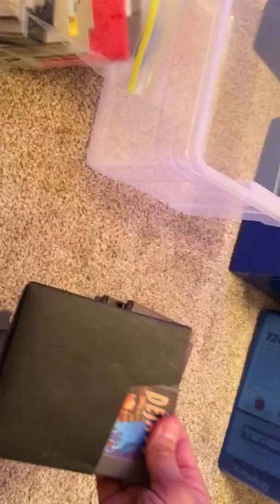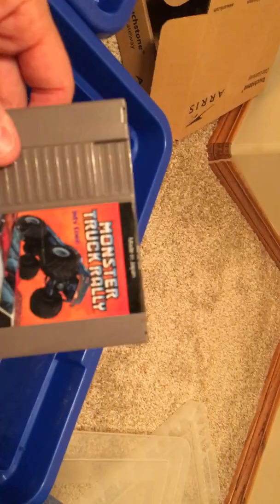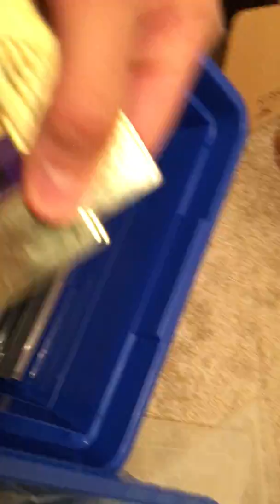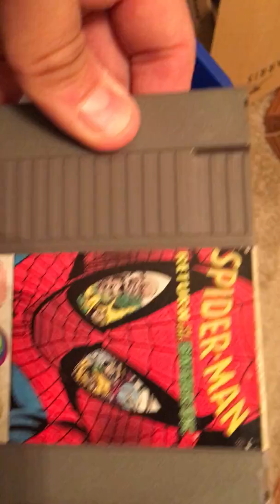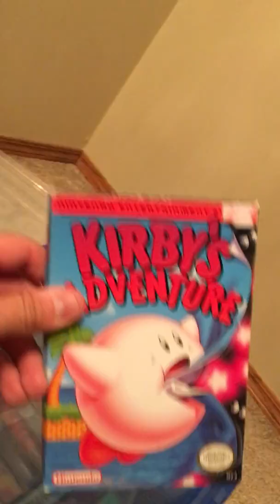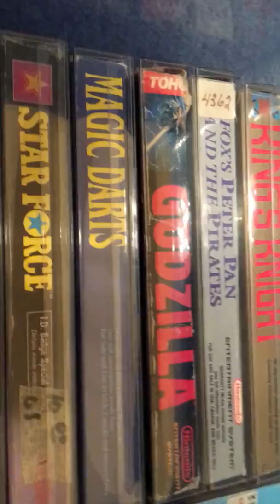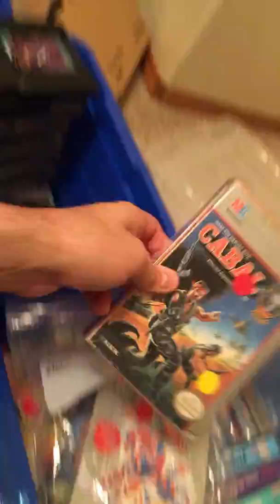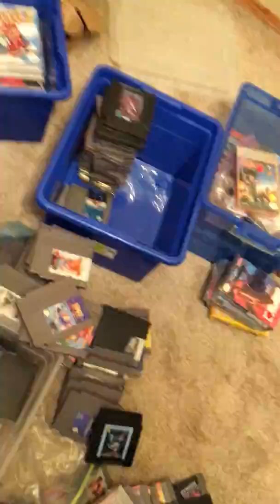NES Game Collection! Part 1 of 2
A video of my NES Game Collection.
The quality of the video is not great as it was on my cell phone. I also forgot about one box of games so I had to make the video in 2 parts!